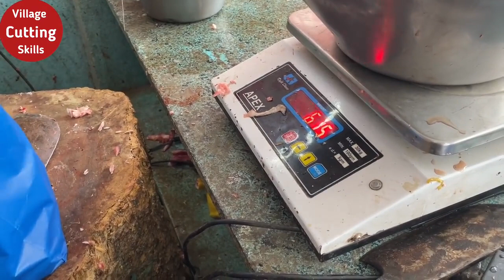GOAT HEAT CUTTING TAMILNADU